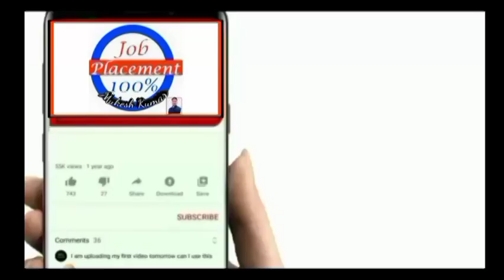MP patwari result 2023out ।।result open।MP patwari big update।।